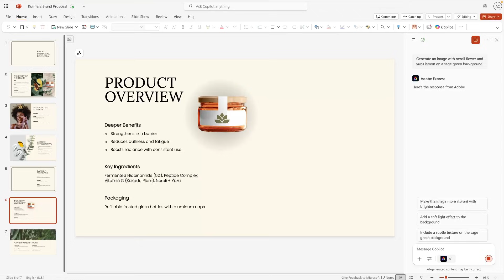Adobe Express for Microsoft Copilot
With Adobe Express for Microsoft Copilot, you can quickly generate content using a simple text prompt in Copilot chat. This agent brings the creative power of Adobe Express to your Microsoft 365 workflow, empowering teams to move from concept to content faster than ever. It’s designed to help you instantly create high-quality visual content — like banners, social media posts, and slide designs — without leaving Microsoft.